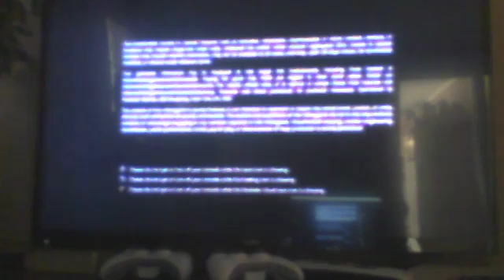i get choked